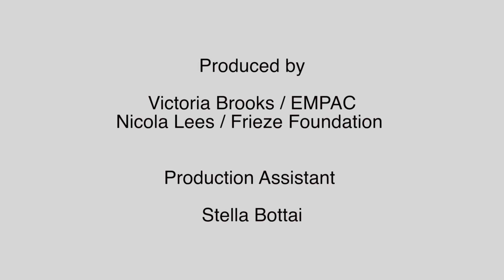Experimental internet film | Bridal Shower by Petra Cortright | Frieze Films | Random Acts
In Bridal Shower, Petra Cortright moves beyond her past Internet-based experiments to test new production values associated with broadcasting. Produced by Frieze.